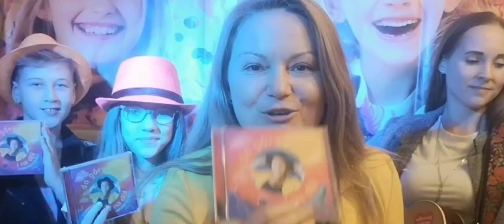Pierwsze urodziny płyty "Do góry i na dół" - 1 ROK KANAŁU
🎂 Dokładnie rok temu, 15 listopada odbyła się premiera płyty z moimi piosenkami dla dzieci "Do góry i na dół"🎤. Tego dnia o g.18 pojawił się na YouTube klip do tytułowej piosenki.

W filmie opowiadam o tym co ciekawego wydarzyło się przez ten rok a działo się wiele.

To pięknie wydana, kolorowa płyta a na niej 12 utworów wraz z książeczką z tekstami i akordami.

Chcesz poznać mnie bliżej ?Chcesz usłyszeć pierwszą piosenkę, którą stworzyłam razem z moim mężem w 15 minut? Posłuchaj wywiadu Radio Wrocław Kultura.

Zapraszam Cię też do naszej Leśnej Strefy Inspiracji gdzie w otoczeniu cudnej przyrody inspirujemy małych i dużych